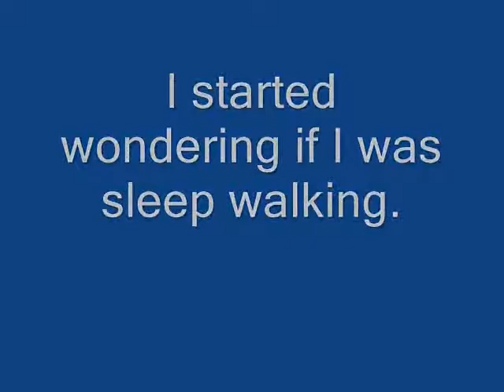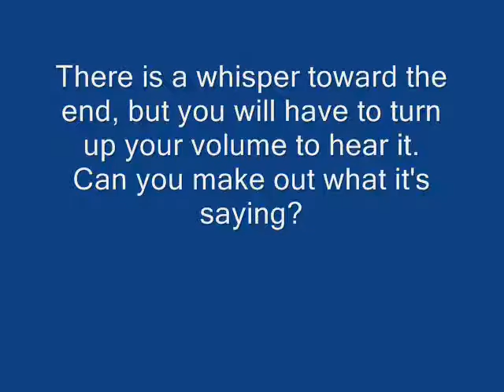Ghost in my apartment